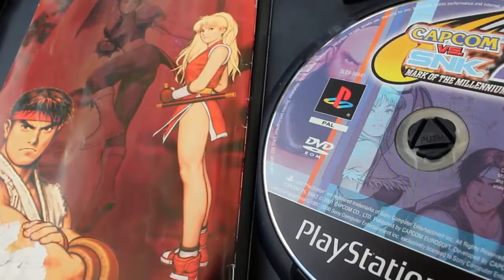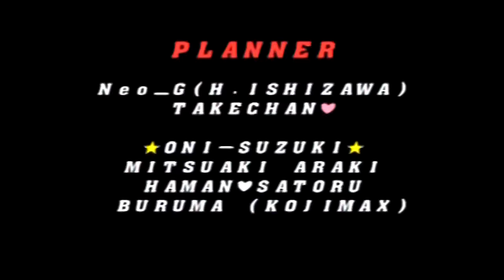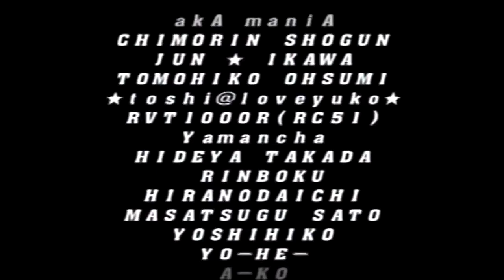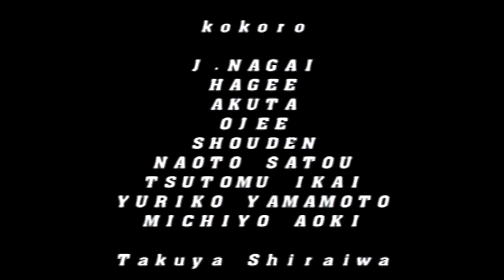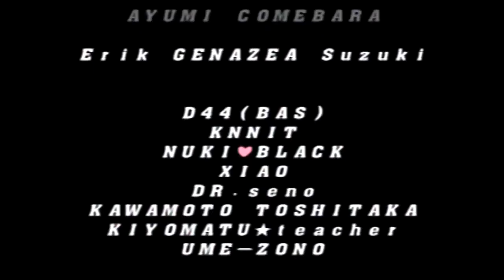Capcom vs SNK 2 (Playstation 2)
capcom vs snk2 ps2//_Nilshaxard